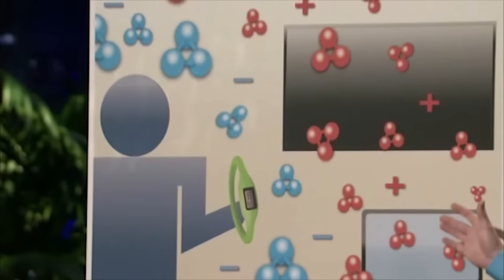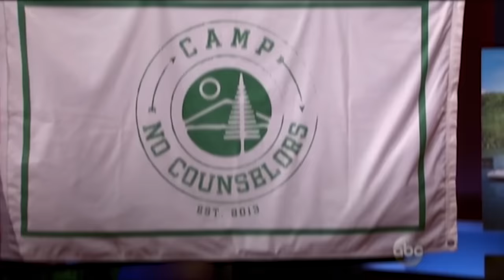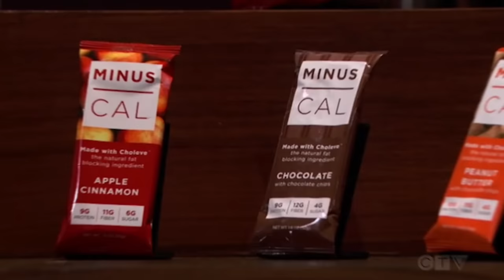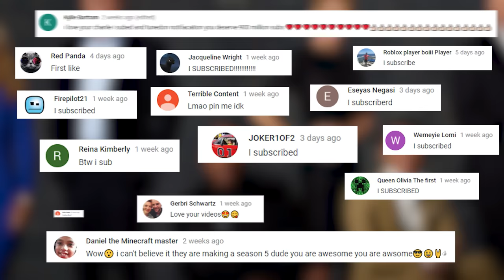Shark Tank's Mark Cuban Calls Out THE SLEAZIEST FRAUD!